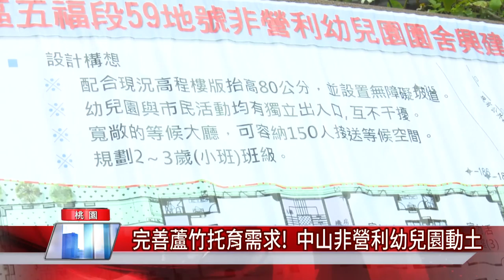中嘉桃園新聞|1091221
00：40 完善蘆竹托育需求!  中山非營利幼兒園動土
03：13 2020運動露營大賞  溪洲旅遊服務區新亮相
05：34 桃美館三周年!  聯合荷蘭、故宮推系列展覽
08：04 獅愛圓夢助學千人!  獎學金暨和平海報頒獎
10：54 溫馨關懷快樂成長  市議員帶學童吃燒烤